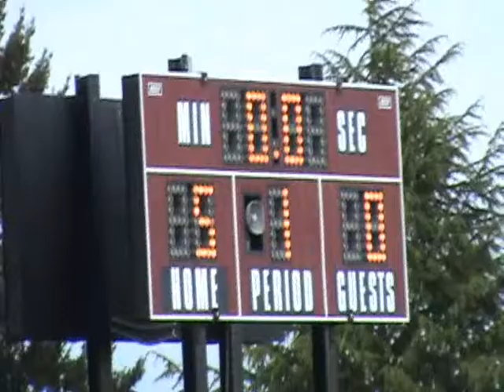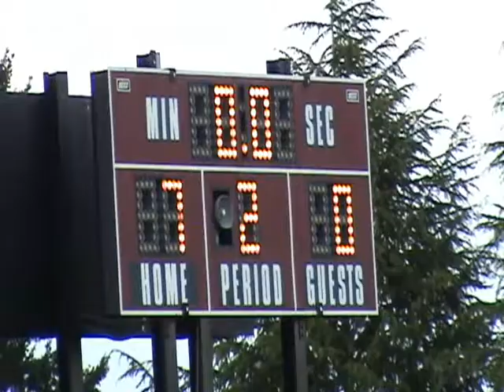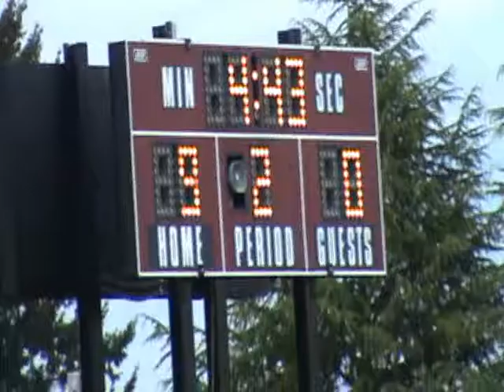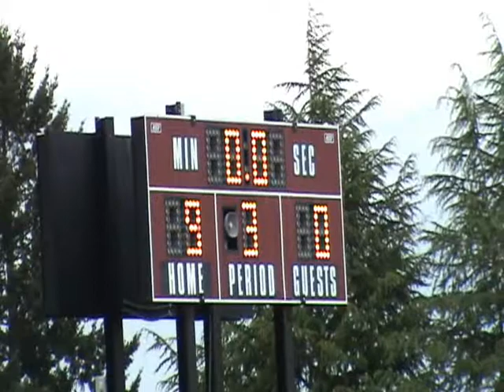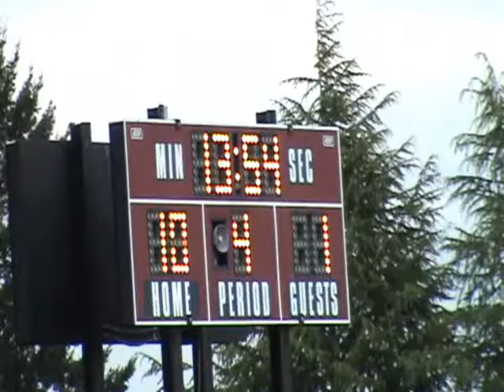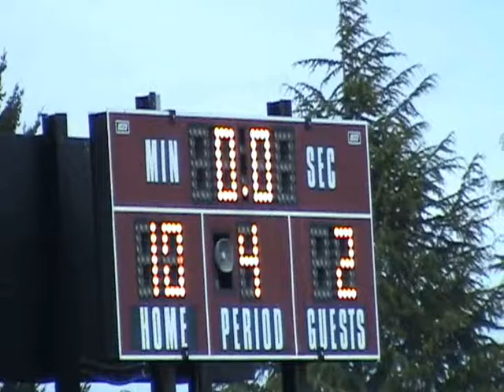Liberty@Sherwood 042713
Sherwood Select versus Liberty, 04/27/2013